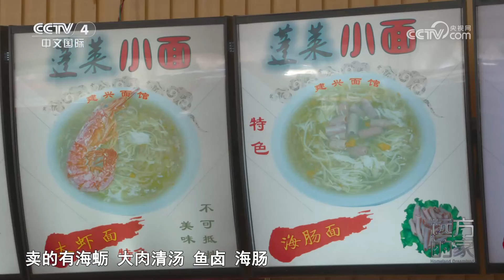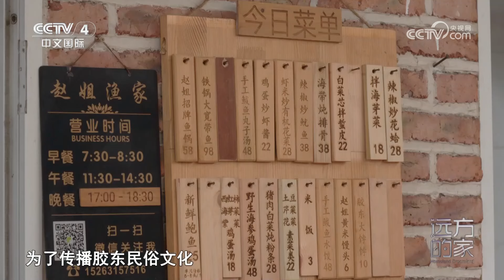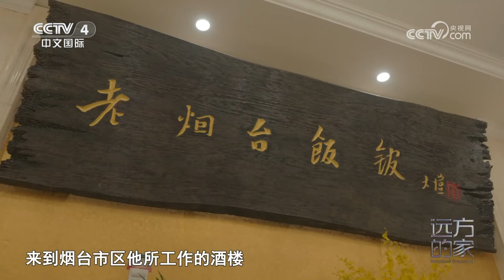《远方的家》 20240124 山河锦绣看中国 胶东半岛 惬意生活|CCTV中文国际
本期节目主要内容：
    黄渤海交汇处位于南长山岛最南端的长山尾，站在观景台举目远眺，黄渤海交汇的壮阔景象尽收眼底；蓬莱人爱吃面，大街小巷随处可见各种面馆，蓬莱小面是当地一种特色早餐，晨练过后人们相约去吃一碗蓬莱小面；海肠在山东沿海地区的食用历史非常悠久，是鲁菜中常用的海鲜原料，烟台、威海和青岛等海域是它的主产区。
（《远方的家》 20240124 山河锦绣看中国 胶东半岛 惬意生活）